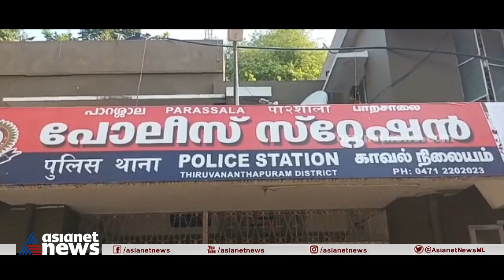വിമുക്ത ഭടനെ വധിക്കാൻ ശ്രമിച്ച കേസ് പ്രതികളെ പിടികൂടാനാകാതെ പോലീസ്